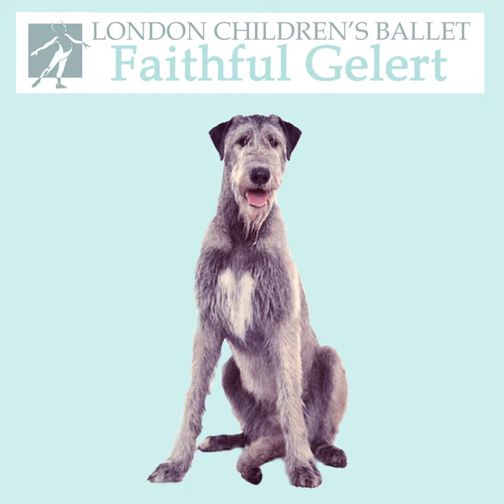Faithful Gelert, Act I Scene 3: Later That Day, Wedding Celebration in The Courtyard of...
Faithful Gelert, Act I Scene 3: Later That Day, Wedding Celebration in The Courtyard of Llwelyn's Estate · London Children's Ballet Orchestra · Tim Hammond · Philip Hesketh

Faithful Gelert

Music Publisher: ONE MEDIA IP LTD